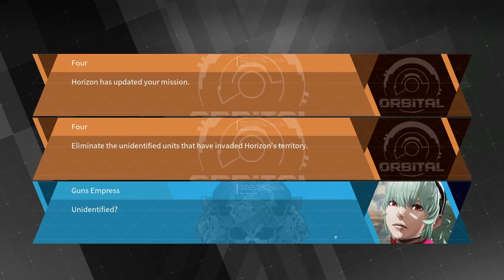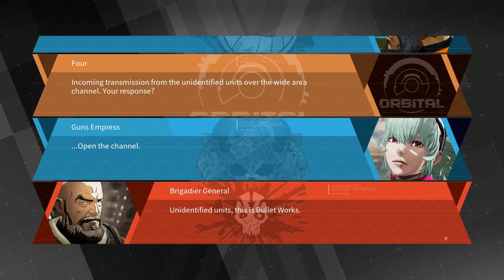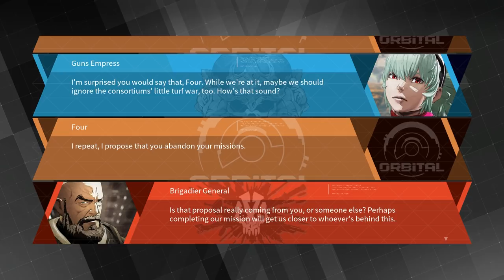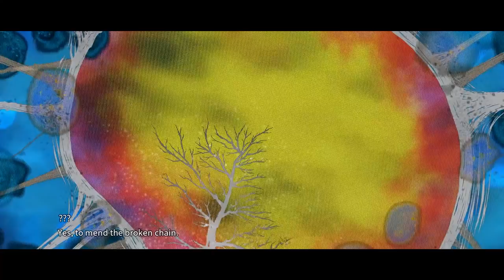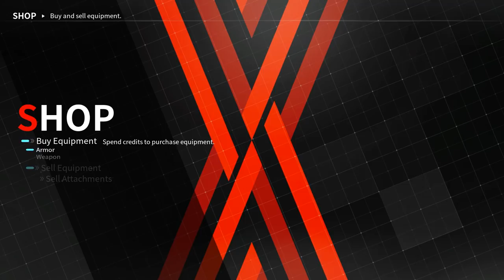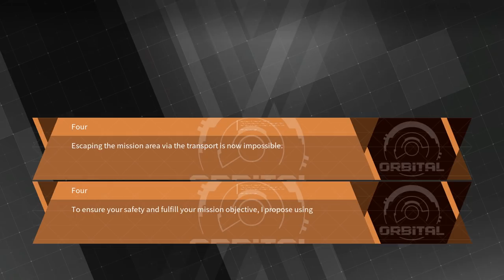Let's Play Daemon X Machina - PC Gameplay Part 6 - Conspiracy Cream!